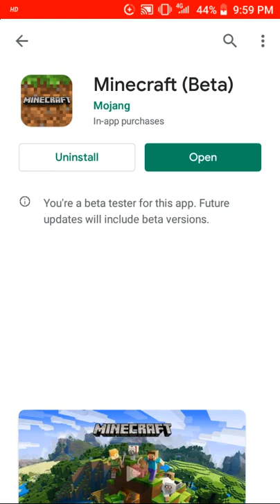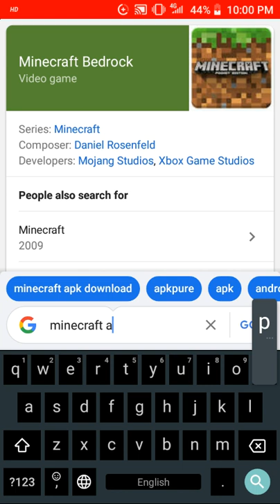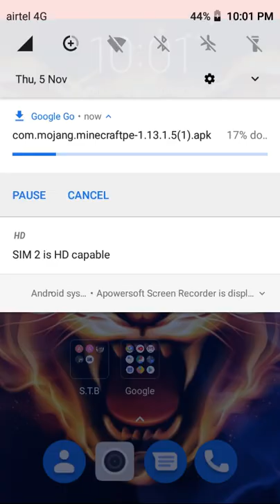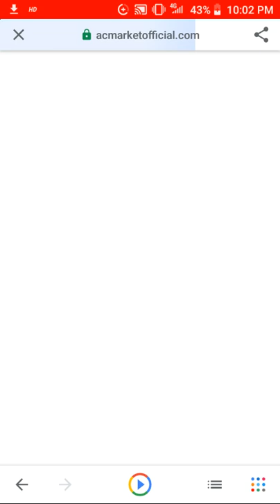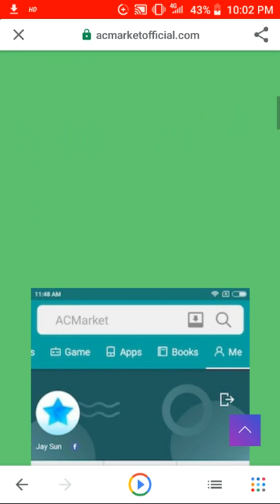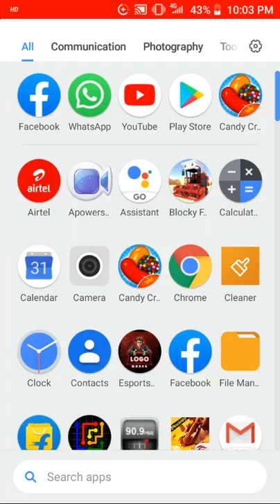How to download Minecraft pocket edition for Android for free